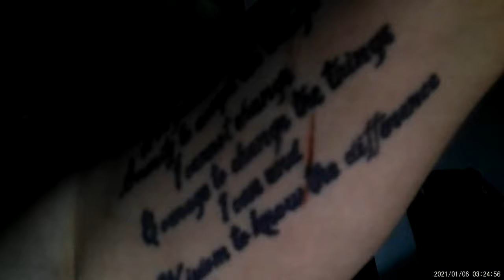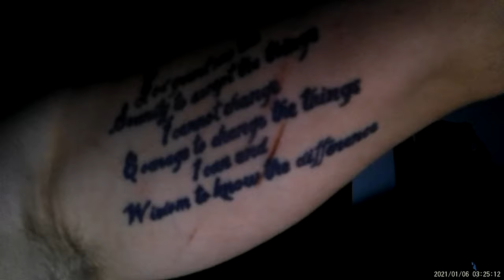1/6/21 Showing the scratches on my serenity prayer tattoo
Scratches out of nowhere on my Serenity Prayer. Im still very upset and raged about this and it happened early this morning. Its a very special tattoo I have for my cousin who was killed it was his favorite. On the other side of my arm from the prayer I have a cross with his name and dates on it. They both mean so much to me and for something to do that was very enraging